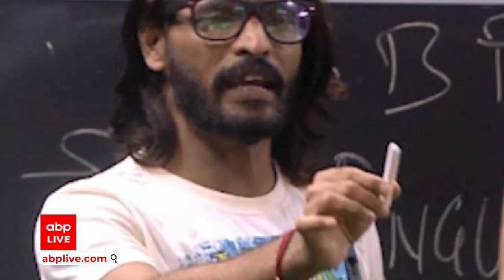Bigg Boss 15: Abhijeet Bichkule को हुआ CORONA, नहीं होगी घर में Entry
बिग बॉस में एंट्री से पहले AbhijeetBichkule को होटल में 15 दिनों के लिए क्वारंटीन किया गया था. जिसके बाद उनकी कोविड रिपोर्ट पॉजिटिव आई हैं ... इसीलिए उन्हें अब घर में एंट्री अब नहीं मिलेगी.